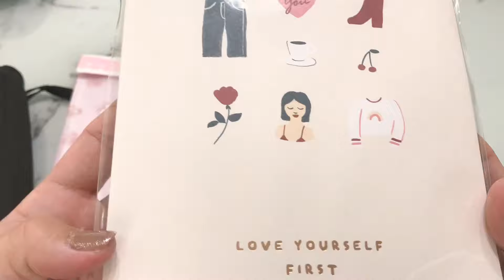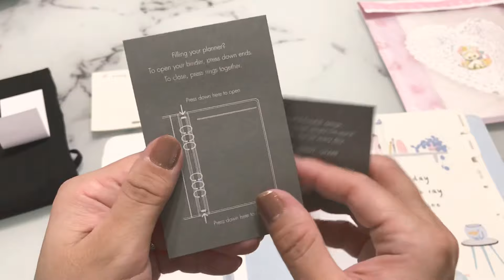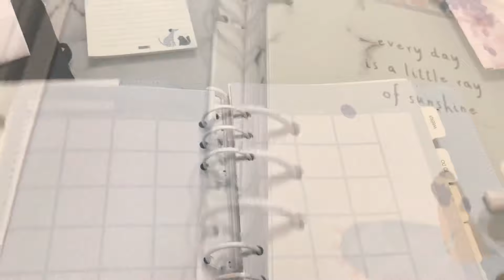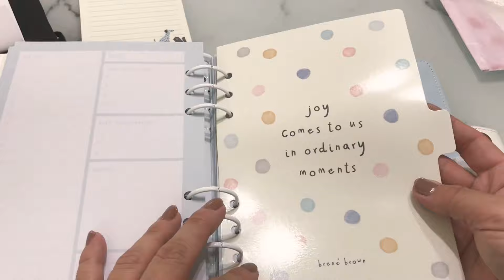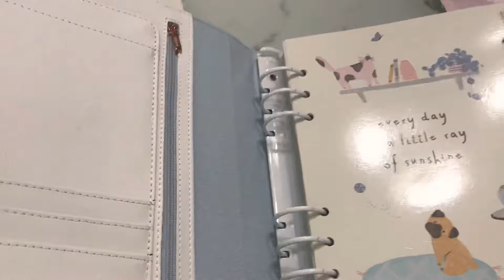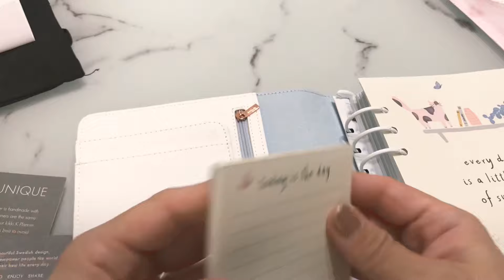Kikki.Kの手帳買いました♡ 可愛すぎて幸せ〜〜💖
仲良くしているmemeさんからお声掛けて頂き、私の夢の１つでもあった［kikki k］の手帳を購入しました(﹡ˆᴗˆ﹡)

手帳初心者すぎて私が持ってもいいのだろうかと迷いましたが、せっかくの機会だったので思い切って購入しました🤗
可愛すぎてずっと見てます（笑）
まだまだ使いこなせないのでしばらくは眺めています❣️
いろんな方のシステム手帳見ていろいろ勉強したいと思います( •̀∀︎•́ )✧︎